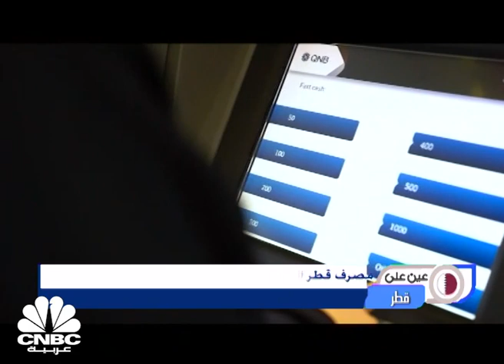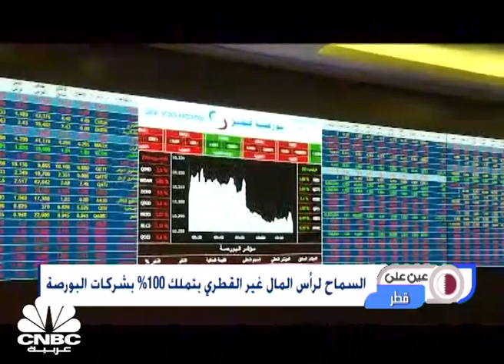التضخم في قطر عند أعلى مستوى منذ 7 سنوات بأكثر من 6%